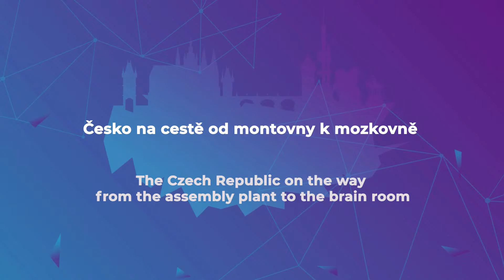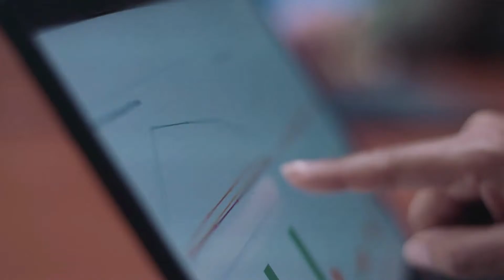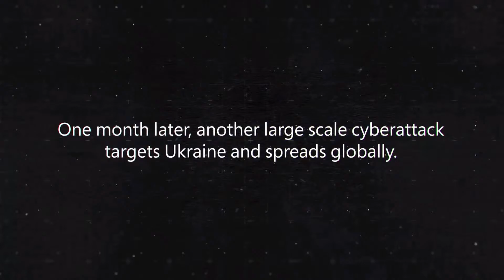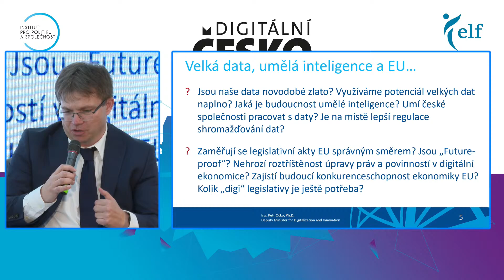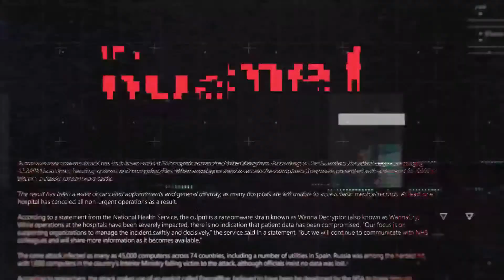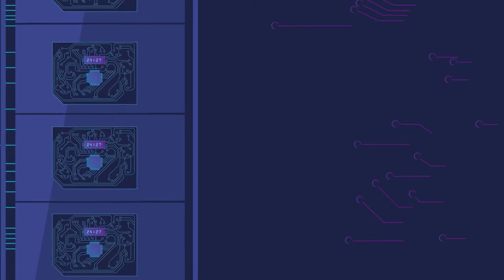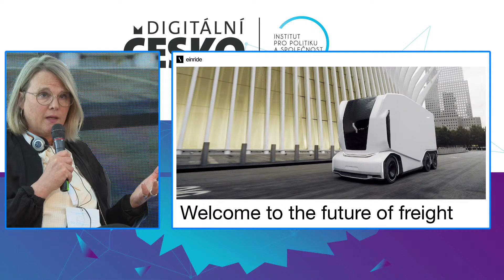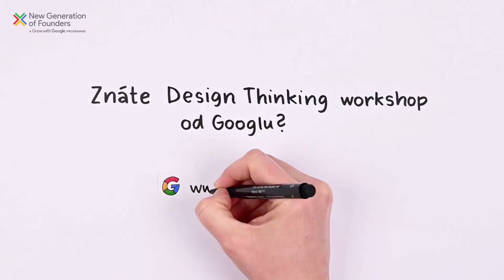VII International Conference Digital Czech Republic 2022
We invite you to watch the first day of the VII International Conference Digital Czech Republic 2022

CONFERENCE PROGRAM

10:00 – 10:05   WELCOME SPEECH

Will speak:
▪️ Šárka Shoup, Executive Director, Institute for Politics and Society (Czech Republic)

10:05 – 10:30   KEYNOTE SPEAKERS

Will speak:
▪️ Sviatlana Tsikhanouskaya, Belarusian Opposition Leader and Politician (Belarus)
▪️ Dita Charanzová, Vice-President and Member of Parliament, European Parliament, Renew Europe (Czech Republic)
▪️ Ivan Bartoš, Deputy Prime Minister for Digitalisation and Minister for Regional Development, Government of the Czech Republic (Czech Republic)
▪️Karel Havlíček, Vice-President, Chamber of Deputies of the Parliament of the Czech Republic (Czech Republic)

10:30 – 11:45   The Czech Republic on the Way From the Assembly Plant To The Brain Room

Will speak:
▪️ Vladimír Dlouhý, President, Chamber of Commerce of the Czech Republic (Czech Republic)
▪️ Jan Švejnar, Chairman of the Executive and Supervisory Committee of CERGE-EI and Director of the IDEA think-tank, Director of the Center for Global Economic Policy, Columbia University (Czech Republic)

🎙 |Moderator:
Ondřej Houska, Reporter, Hospodářské noviny (Czech Republic)

11:45 – 12:45   LUNCH

12:45 – 13:00   VIP Talk: Progress and New Challenges of eGovernment

Will speak:
▪️ Zdeněk Zajíček, Vice-President, Czech Chamber of Commerce

🎙|Moderator:
▪️ Sara Polak, Artificial Intelligence Archeologist, Paioneers (Czech Republic)
13:00 – 14:15  Internet, Artificial Intelligence, Bitcoin…and What Comes Next?

Will speak:
▪️ Vladimír Dzurilla, Director, National Agency for Communication and Information Technology (Czech Republic)
▪️ Ondřej Vlček, CEO, Avast Software (Czech Republic)
▪️ Alžběta Krausová, Researcher, Department of Private Law, Institute of State and Law of the CAS (Czech Republic)

🎙|Moderator:
▪️ Petr Očko, Deputy Minister for Digitization and Innovation, Ministry of Industry and Trade of the Czech Republic (Czech Republic)

14:15 – 14:30    COFFEE BREAK

14:30 – 15:45   FINANCIAL TECHNOLGOY OF THE FUTURE

Will speak:
▪️ Ondřej Kovařík, Member of the European Parliament, Renew Europe (Czech Republic)
▪️ Ott Velsberg, Government Chief Data Officer, Ministry of Economy and Communications (Estonia)
▪️ Greta Schulte, Secretary General, European FinTech Association and Government & Public Affairs Manager, N26 (Germany)
▪️ Jan Blažek, Chairman of the Board, Banking Identity (Czech Republic)

🎙|Moderator:
▪️ Jana Brodani, Executive Director, Capital Market Association of the Czech Republic (Czech Republic)

15:45 – 17:00  SMART eMOBILITY FOR THE 21ST CENTURY

Will speak:
▪️ Marek Novák, Memeber of Parliament, Chairman of the Subcommittee on ICT, Telecommunications and Digital Economy, Chamber of Deputies (Czech Republic)
▪️ Nataša Obermann, Head of Online Customer Journey, Škoda Auto (Czech Republic)
▪️ Pia Berglund, Global Director of Regulatory Affairs, Einride (Sweden)
▪️ Martin Russ, Managing Director, Austria Tech Ltd. (Austria)

🎙| Moderator:
Zdeněk Petzl, Executive Director, Automotive Industry Association (Czech Republic)

17:00 – 18:00    NETWORKING